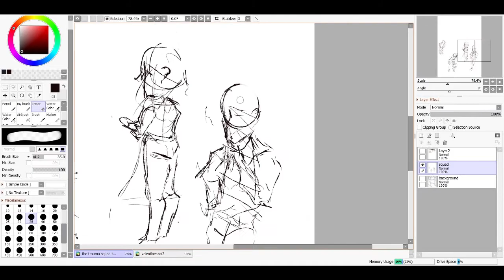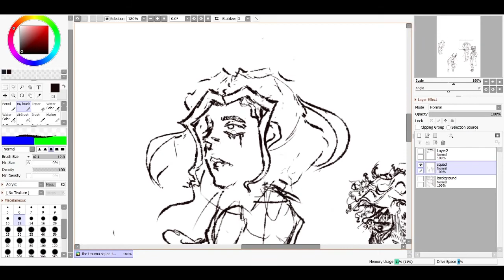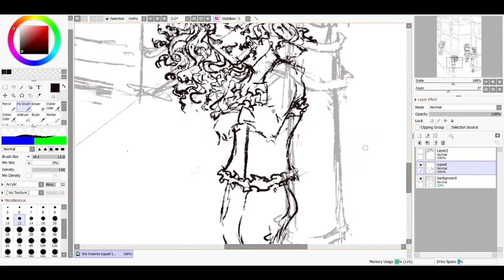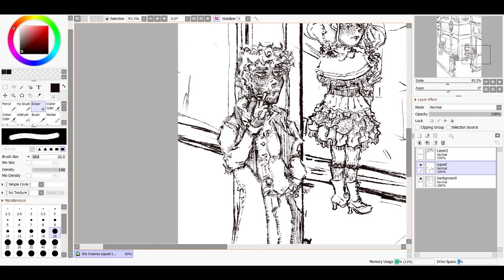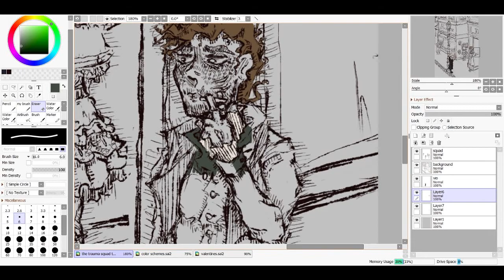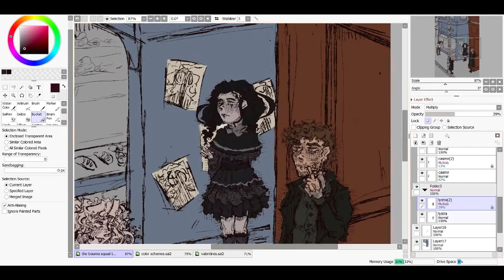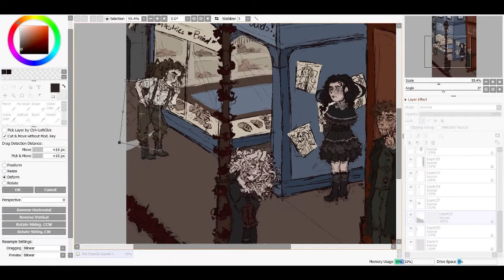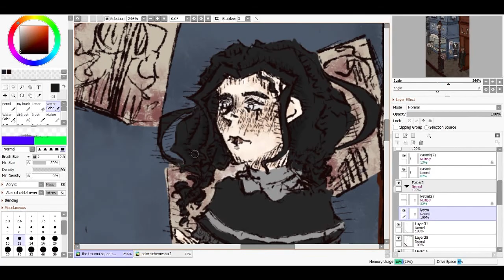the trauma squad | speedpaint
Welcome to the Ordoa universe! Hope you enjoy your stay ;)

◍ MUSIC
- Happy Face by Jagwar Twin
- how will I rest in peace if I'm buried by a highway?// by KennyHoopla